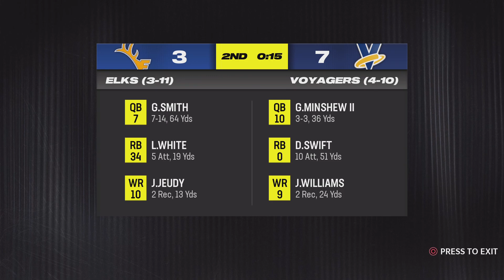NSL [ Blues Vs Bisons ] Week 16